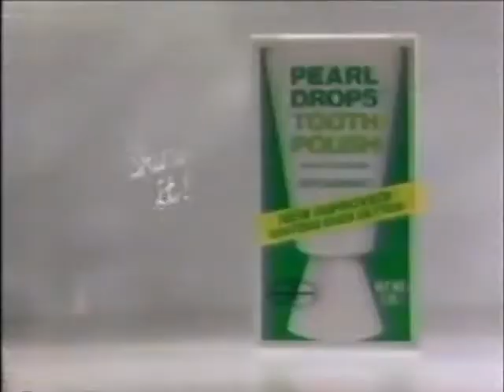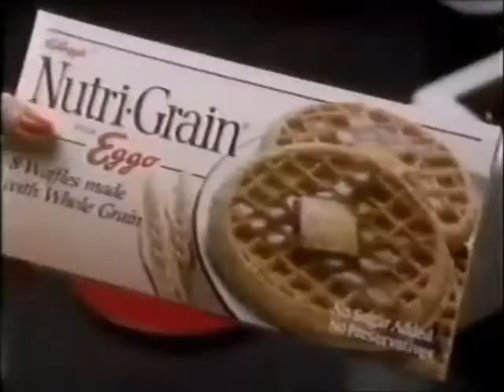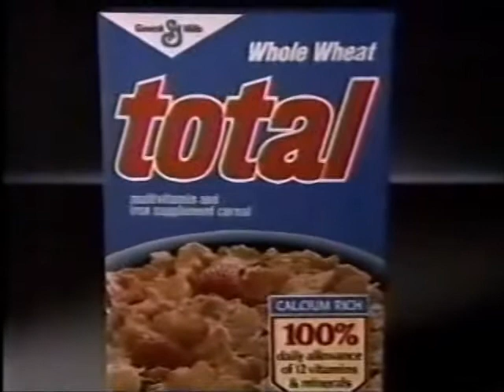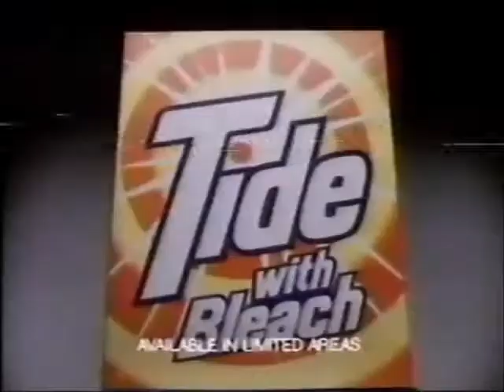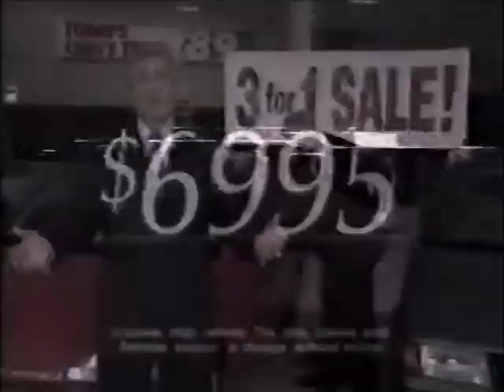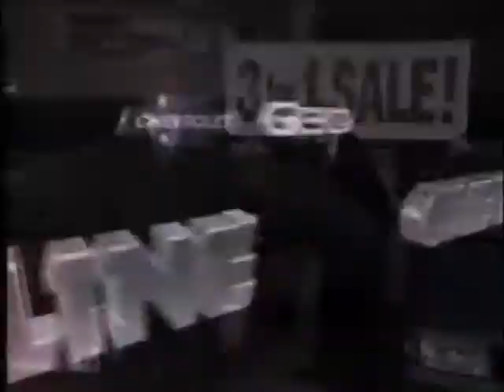WYAH 27 Portsmouth VA 1989 commercials Pt 2